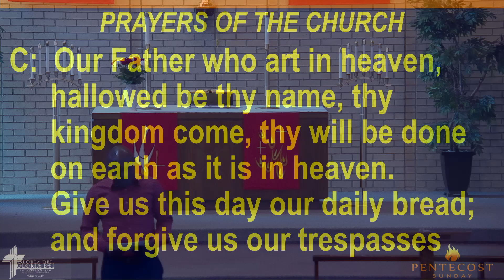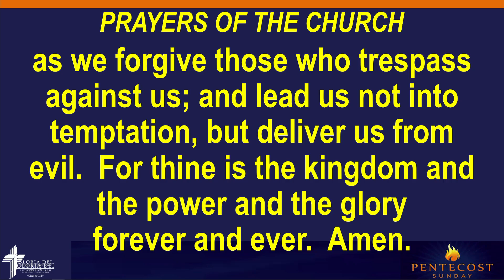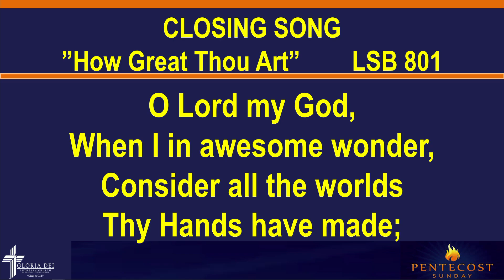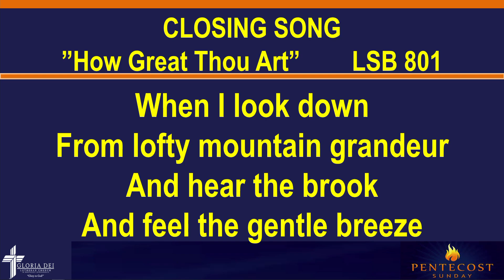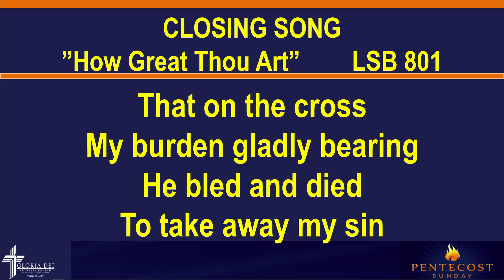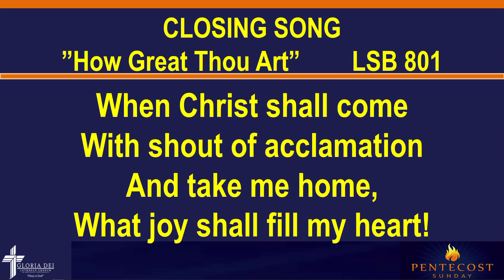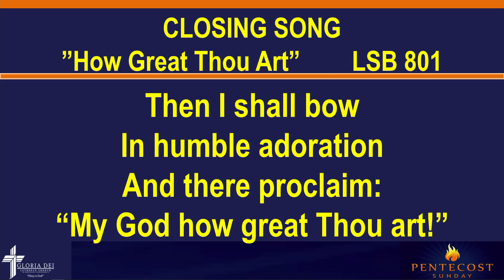Sunday 05-19-2024. Pentecost. Guest Pastor Vue Lee. The Spirit Convicts. Gloria Dei Minneapolis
The birthing of the New Testament church.
Guest Pastor: Pastor Vue Lee